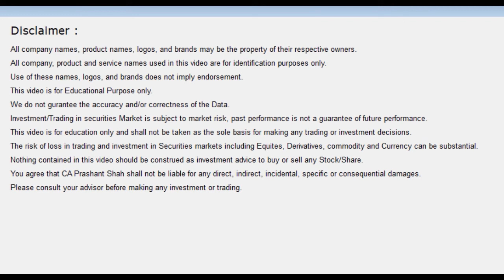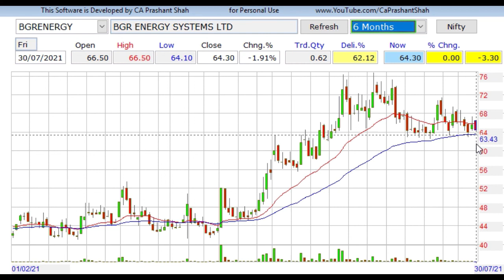BGR Energy Technical Analysis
See the Chart Pattern and Target in BGR Energy